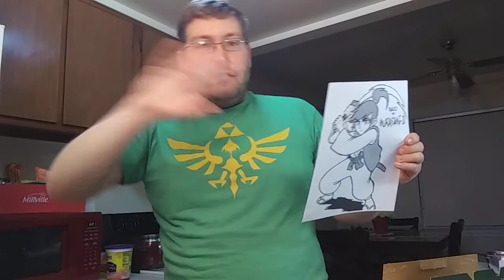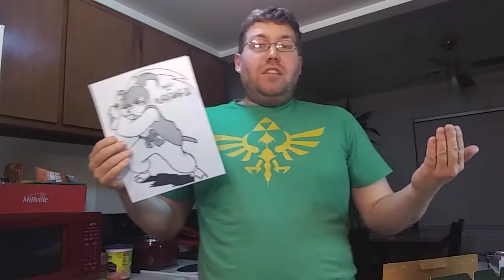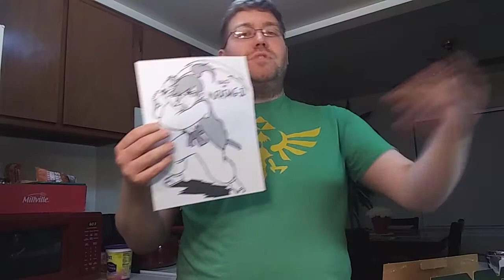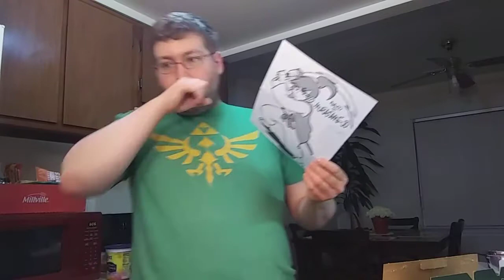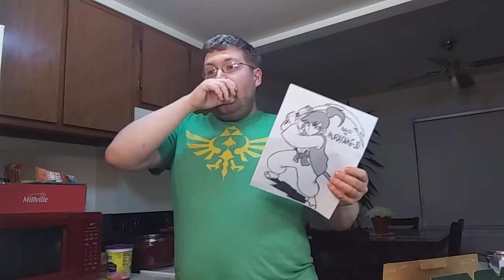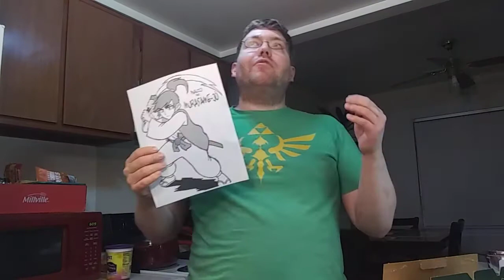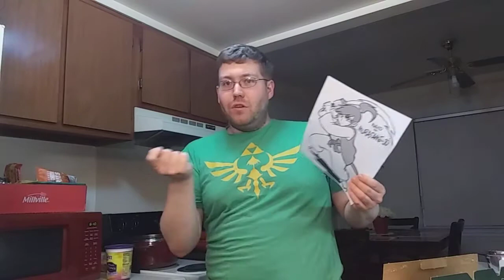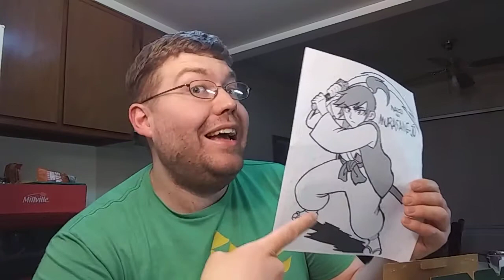Smash Bros Ultimate Newcomer Idea #24: Takamaru